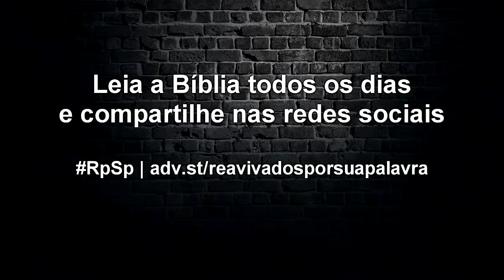Josué 6 - Reavivados por Sua Palavra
A graça de Deus não apenas fez provisão para a segurança de Raabe, mas também a elevou a um lugar na linhagem de Davi e, finalmente, do Senhor Jesus Cristo. Deus nos dá a vitória que não merecemos, e nos trata com a graça que precisamos.